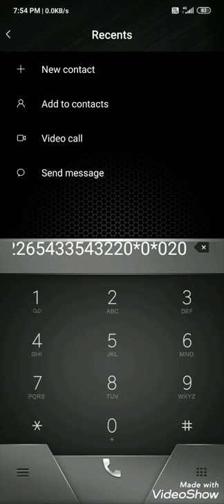😎Coffin Dance 🕺......Music on dialpad (MI DIALPAD) with slow-mo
Coffin Dance#Coffindancemusic